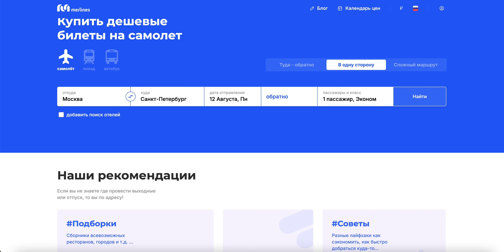Подбор и покупка авиабилетов на Merlines.ru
Планируете поездку и хотите найти самые выгодные билеты? Merlines.ru поможет вам в этом! У нас вы сможете быстро и удобно подобрать авиабилеты по любым направлениям, учитывая все ваши предпочтения.

Удобный поиск и подбор билетов
На нашем сервисе вы можете легко найти подходящие рейсы, используя продуманные фильтры. Выберите дату вылета, время, авиакомпанию и другие параметры, чтобы найти билеты, которые наилучшим образом соответствуют вашим требованиям. Мы предоставляем вам актуальную информацию, позволяя сравнить цены и выбрать наиболее выгодные предложения.

Почему стоит выбрать нас?
Наш ресурс создан для того, чтобы сделать процесс поиска и покупки авиабилетов максимально простым и приятным. Мы предлагаем только проверенные предложения, сотрудничая с надёжными перевозчиками. Это гарантирует вам безопасность и комфорт на каждом этапе вашей поездки.

Как сэкономить на перелётах?
Сайт предлагает пользователям актуальные данные о скидках, акциях и специальных предложениях. Гибкость настроек поиска позволяет вам выбирать разные даты и маршруты, что помогает найти билеты по наиболее подходящей цене.

Лёгкость и удобство бронирования
Процесс покупки на нашем ресурсе занимает всего несколько минут. Просто выберите рейс, заполните необходимые данные и произведите оплату удобным для вас способом. Мы заботимся о прозрачности процесса, поэтому никаких скрытых комиссий или неожиданных сборов.

Откройте новые горизонты с нашим сайтом и наслаждайтесь выгодными предложениями и простотой покупки. Ваше путешествие начинается с правильного выбора билета, и мы поможем вам сделать этот выбор легко и уверенно.